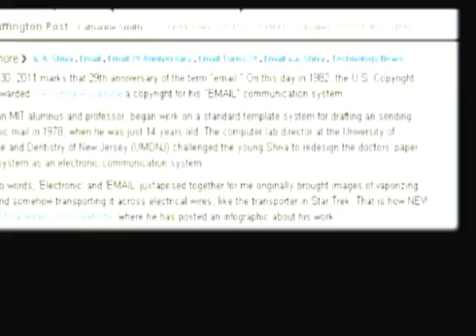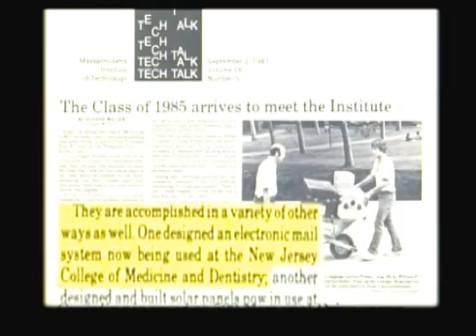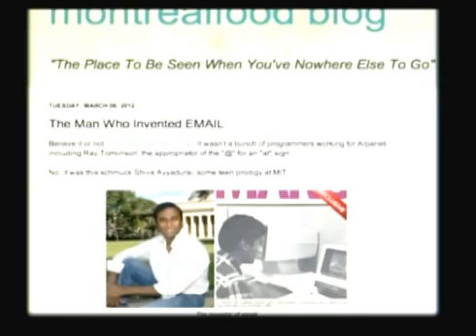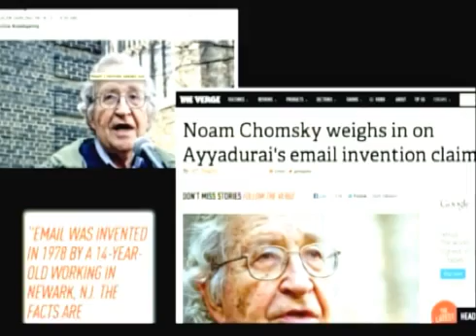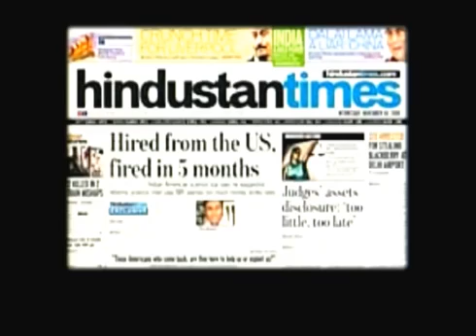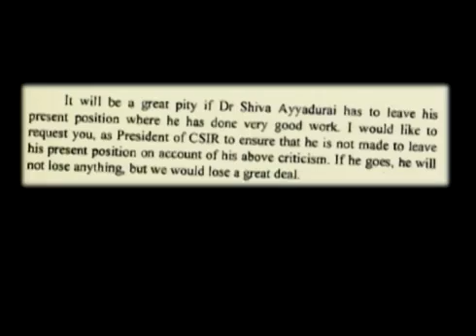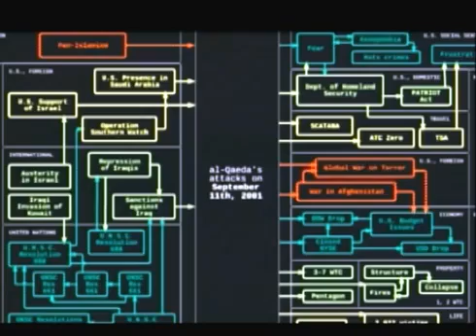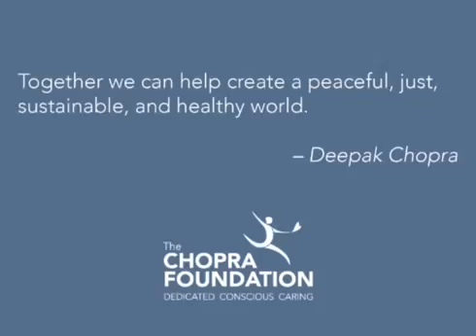Dr. V.A. Shiva Ayyadurai speaks at Sages and Scientists, 2013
Topic: Systems and Revolution

Systems thinking is the foundation for creating a real revolution to solve the massively complex problems of the world.

Our faces reflect our journeys across multiple worlds, starting at home to beyond and back to our self. The beauty of life perhaps lies in our common struggles to find patterns of connection across those worlds. While the particular scenes and characters of that journey may differ, the search for meaning to face our self with kindness, love and acceptance remains unchanged. The ancient sages of many millennia ago recognized the power of systems thinking to find such meaning. They perceived reality as a system of systems, possessing foundational properties. Major breakthroughs in modern engineering science, also have been the result of such a systems thinking. By appreciating the core of what ancient sages and modern engineering scientists recognized, we today have the power to create revolutionary solutions to the seemingly complex problems of the world, through embracing synergy, diversity and the power of combinations. In this talk, I will share my journey across those worlds, ancient and modern, art and science, mind and body, where I discovered a connection between the magical holism of the East with the scientific rigor of the West.

Speaker Bio:

As an inventor, I have contributed to society by inventing the world's first email system in 1978; the creation of Arts-Online.com (the first web portal for artists on the internet) in 1993; pioneering EchoMail, a integrated platform for enabling Global 2000 companies to manage electronic communications from email to social media; and, creating CytoSolve, a new technology for in silico drug development to model complex diseases enabling discovery of new multi-combinations drugs and nutraceuticals. These inventions have provided new paradigms across the fields media and medicine. As a scientist, my work in biomimetics, pattern analysis, systems visualization, traditional medicines and systems biology has resulted in a number of innovative educational programs which have enabled medical doctors, health care practitioners, university students, business managers, executives, and the general public, to understand the power of systems thinking to find novel solutions to complex problems.